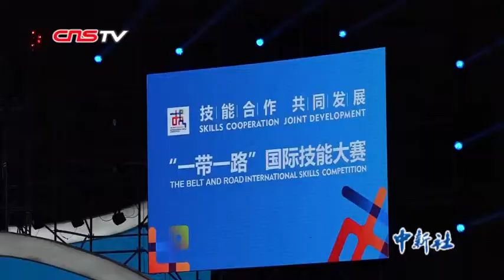“一带一路”国际技能大赛：中外高手“十八般武艺”论剑山城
5月27日至31日，“一带一路”国际技能大赛在重庆开幕。大赛以“技能合作、共同发展”为主题，来自44个国家和地区的698名技能精英 “十八般武艺”论剑山城。